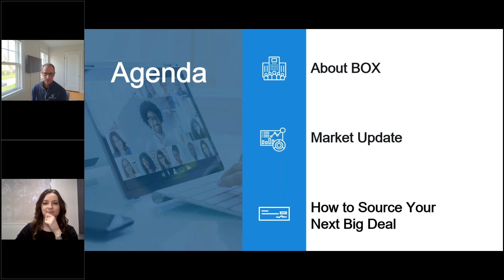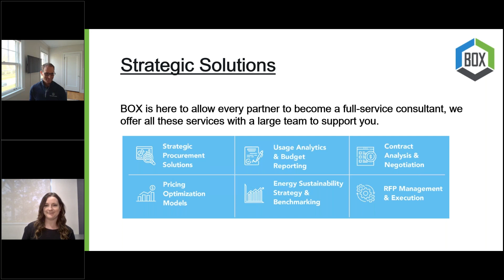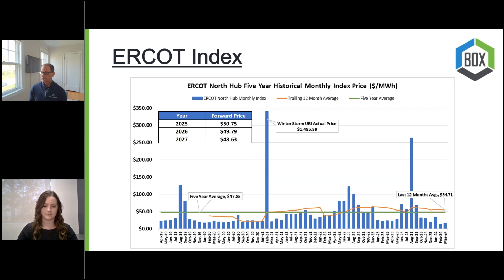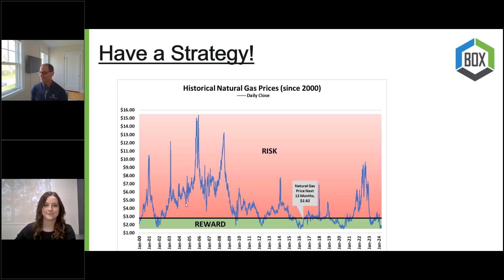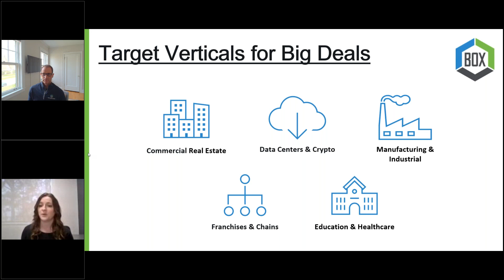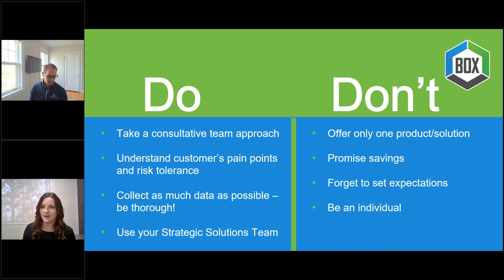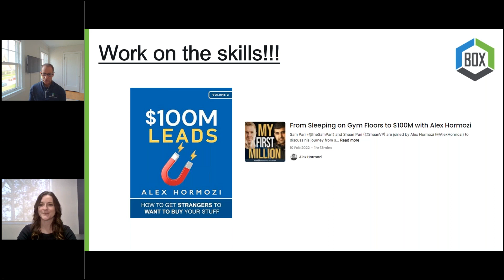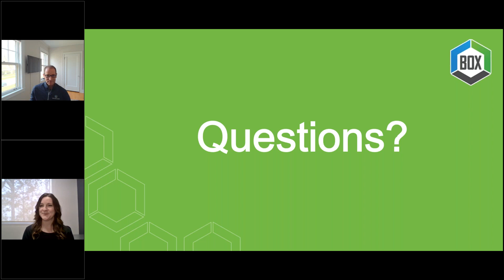BOX April Webinar Energy Market Update + How To Source Your Next Big Deal